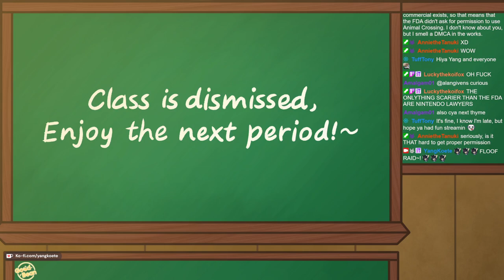Autumn and Halloween are my Comfort Times - Stardew Valley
Cozy, lovely and warm! Plenty to enjoy in this time of year.